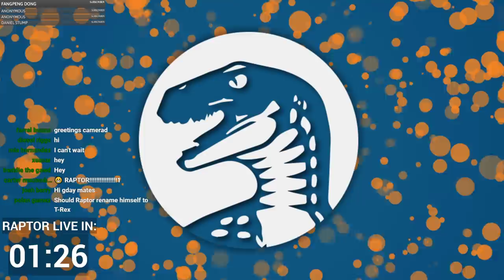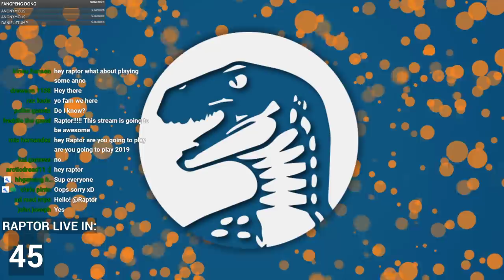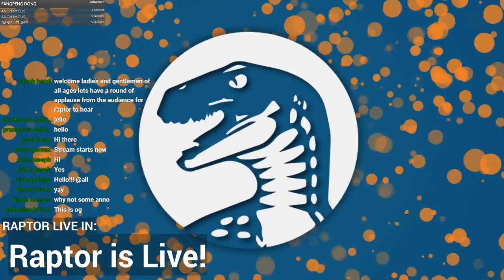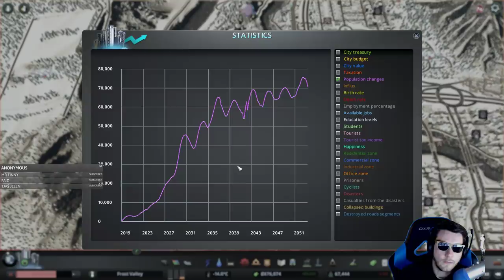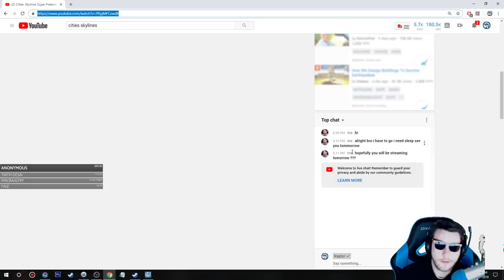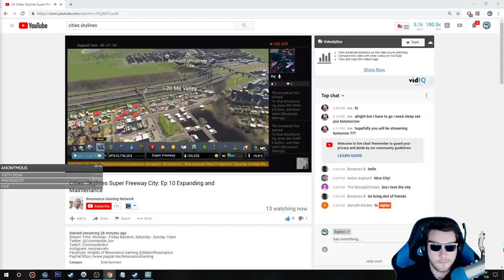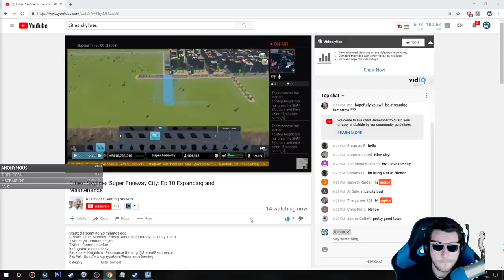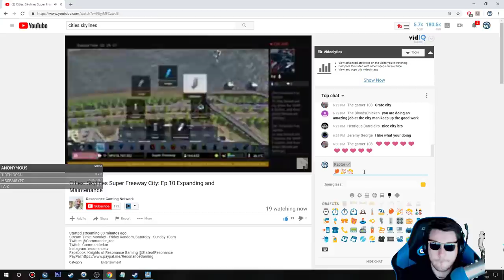Major City BUILDS Epic Ski Resort & Retreat | Cities: Skylines Gameplay